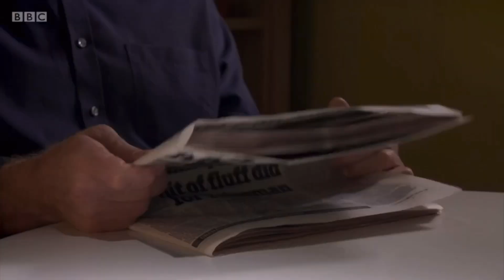EastEnders - Phil Mitchell Finds Out About Raymond's Car Accident (1st October 2020)